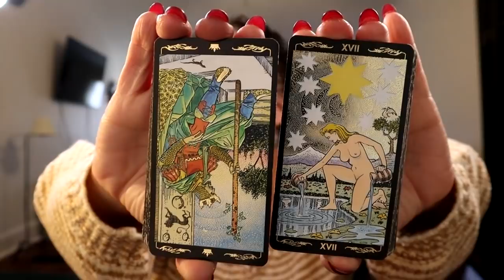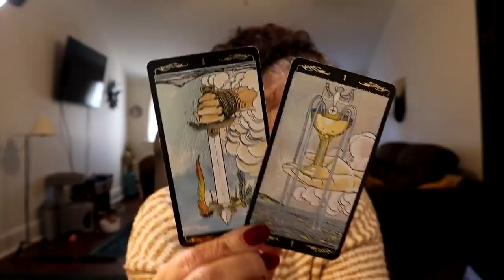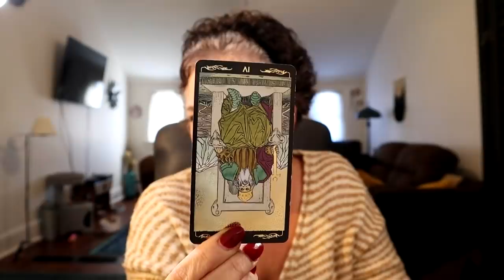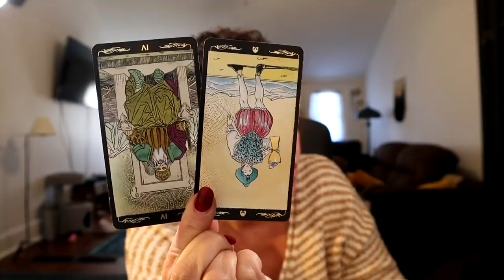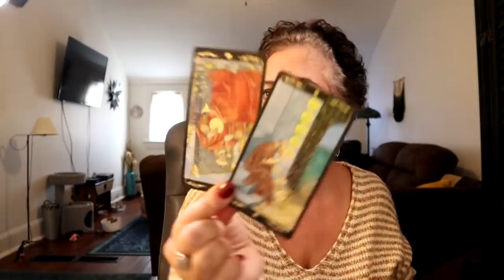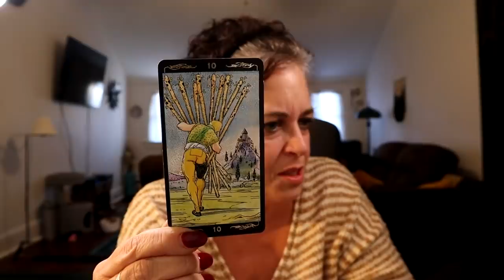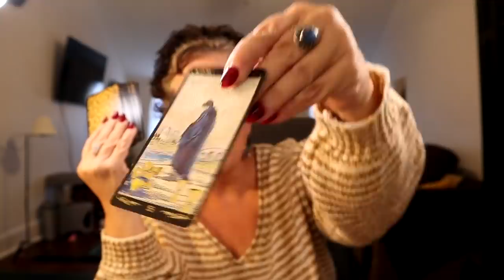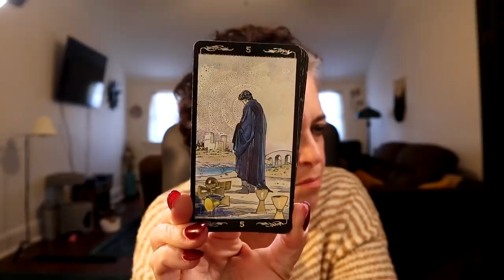The Daily Vibe #1 ~ Hope You Are Ready...Life is About to Change.... ~ Daily Tarot Reading